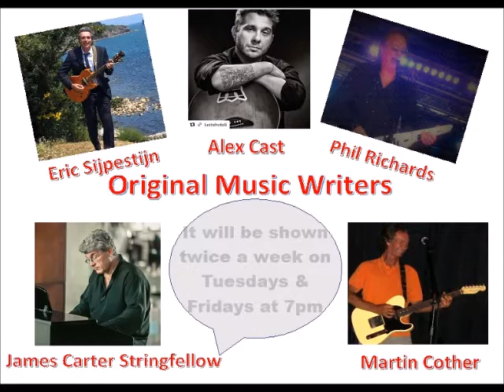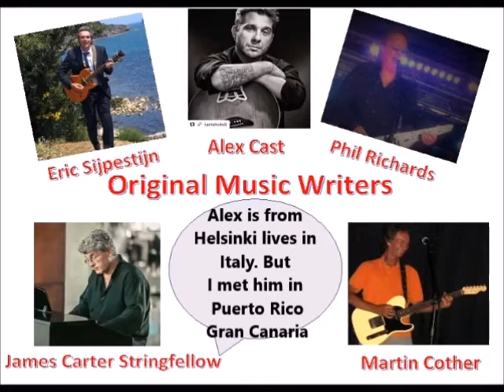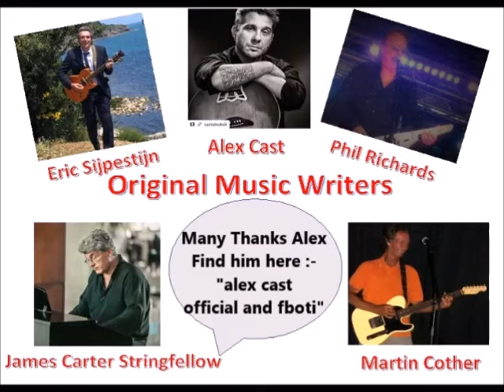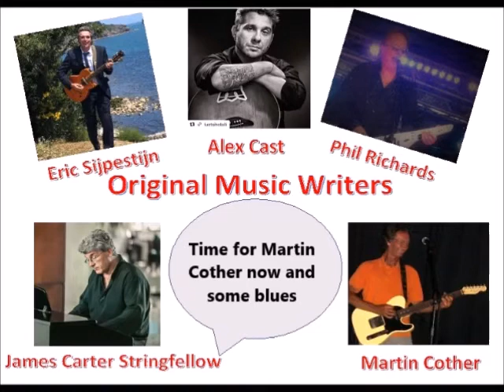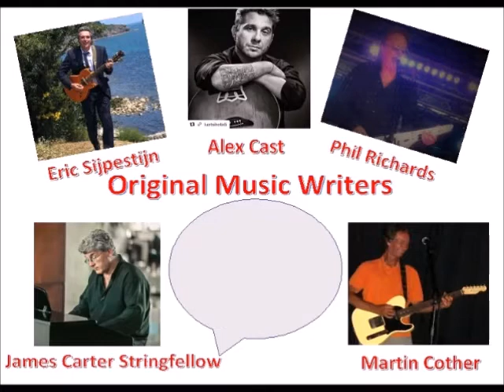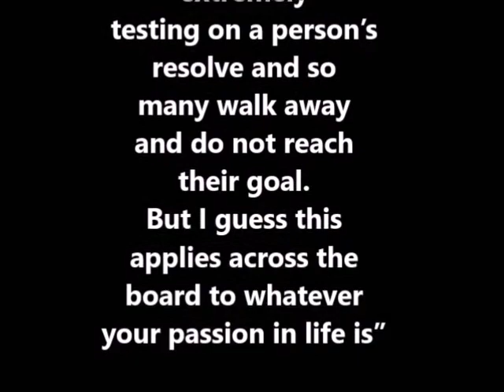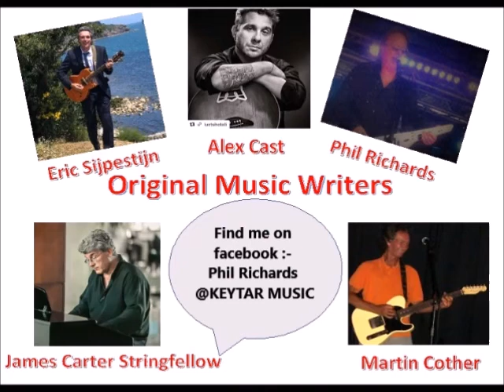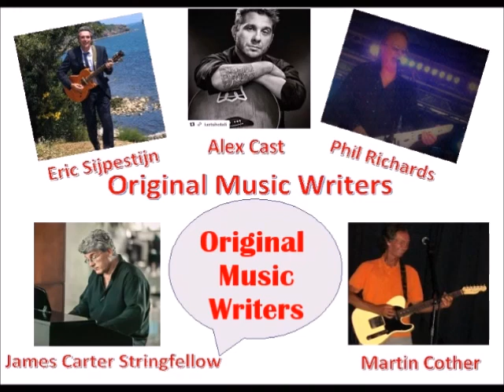Ep1 Original music writers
Songwriters performing their songs in this episode Eric Sijpestijn, Phil Richards, Alex Cast, Martin Cother and James Carter Stringfellow.